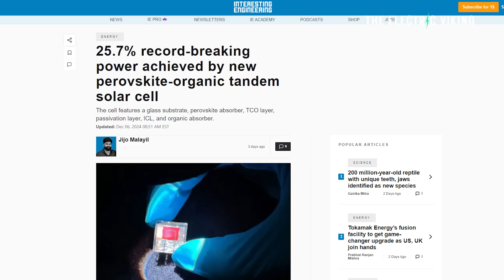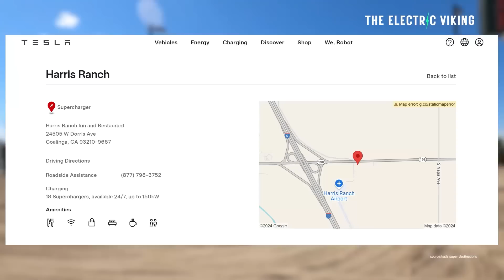Record-breaking perovskite-organic tandem solar cells revealed